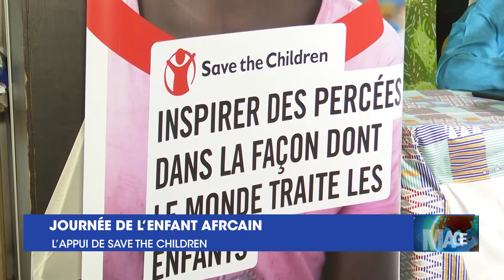Le Flash de 15 Heures de RTI 1 du 17 juin 2022